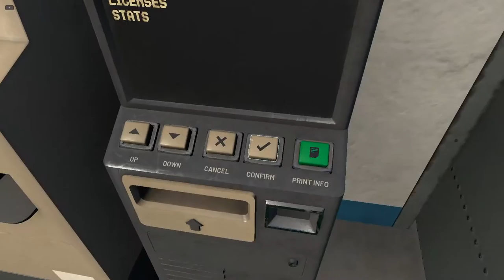Derail Valley - SH-282 - Steam Train Food Factory to Harbour Town - FullFruntall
Using two SH-282's to just about complete a job.

FIrst I set up then job Starts and the journey begins around mins.